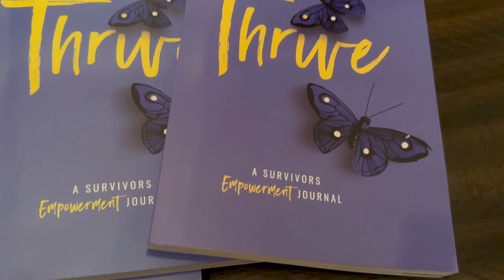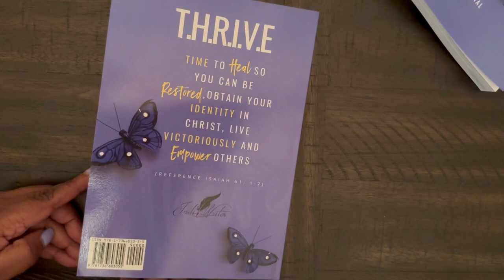Thrive - A Survivor's Empowerment Journal | Journals for Spiritual Growth & Healing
THRIVE - A Survivor's Empowerment Journal is more than just a journal, it is a tool to help you overcome past trauma and embrace the life God has for you. With daily prompts and inspiring scriptures, this Christian self-help journal is designed to challenge and empower women to break the silence, confront their anger, let go of unforgiveness, forgive themselves, and take responsibility for their actions.

Hello, I'm Indiana Tuggle, author, coach, writing and self-publishing coach. I am the owner of Indiwrites, a Christian Living Resource Co and Victory Publishing, the imprint through which I publish my own books and journals. Writing has become an instrumental part of my life and this channel is about God, Goals and Growth! Here I will share how I use journaling in my daily life to heal emotionally, accomplish my dreams, pursue my purpose as well as writing tips to inspire and empower you to birth the book that is within you.

Here you will find content on: forgiveness, self-examination, being transparent with God, applying the word to your daily life, self development, self-love, healing, mindset, purpose, affirmations, writing prompts, non-fiction writing and self-publishing.

My channel is for those who want to become better, have better relationships, make better decisions, live the life God designed for them, be intentional and ready to put in the work to make it happen.

In short, I am here to help you unleash the power of your pen and live bold, powerful and whole.